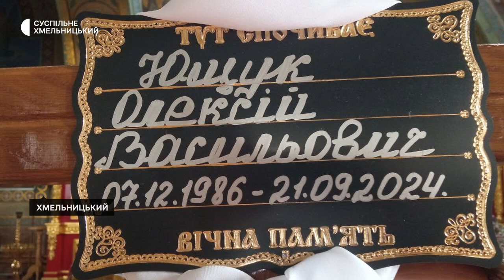Попрощались з воїном Олексієм Ющуком у Хмельницькому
Попрощалися з 37-річним Олексієм Ющуком. Воїн загинув 21 вересня на Сумському напрямку, розповів Суспільному його побратим Андрій Власюк. Олексій Ющук служив у окремій інженерній бригаді на посаді водія. Подробиці на Суспільному.